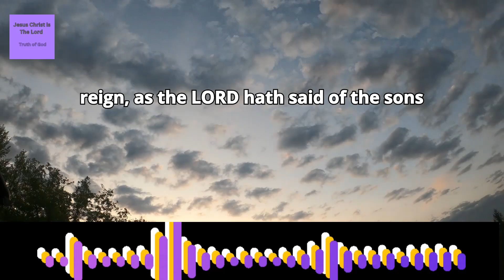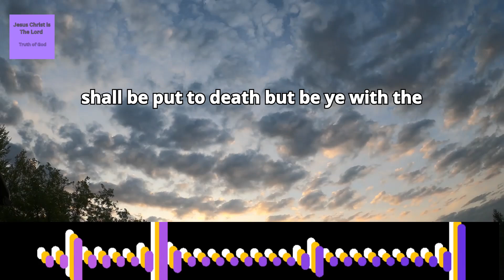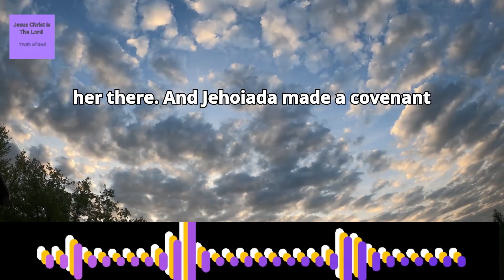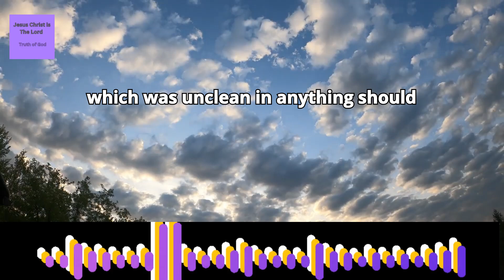The book of second Chronicles Chapter 23 verse 1 to 21,